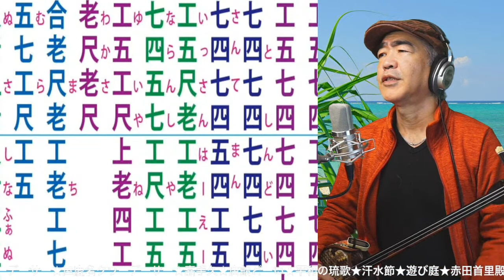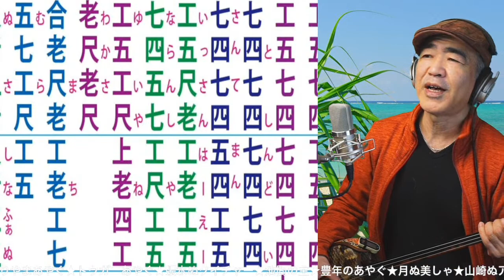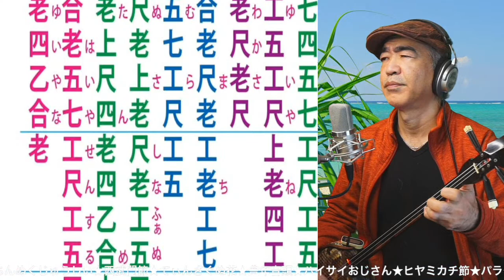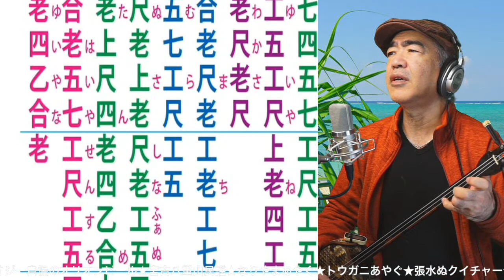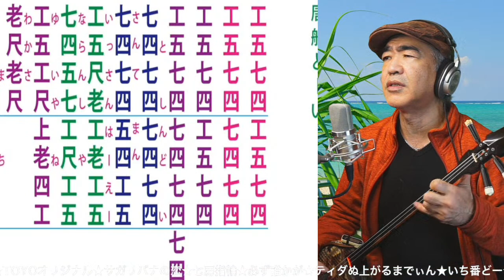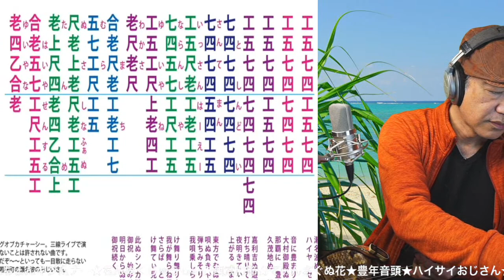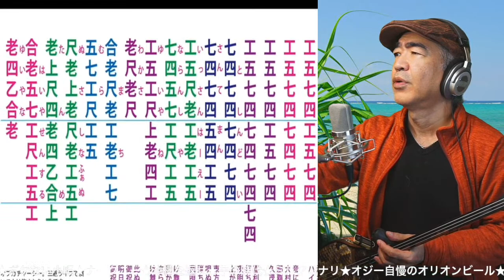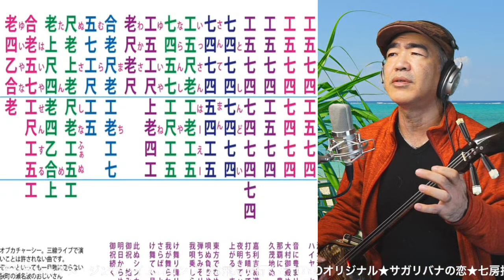「唐船どーい」三線練習（もうちょっとで弾けそうな方へ）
唐船どーい（工工四）豊岡マッシー 三線教室&ブログin東京